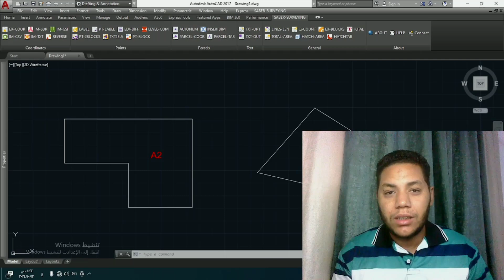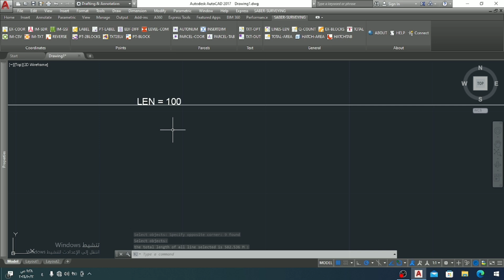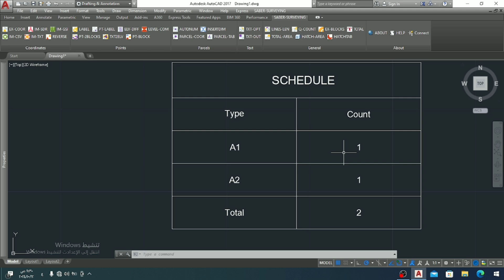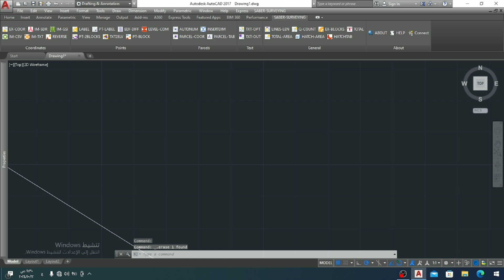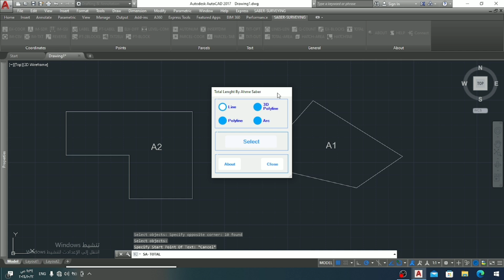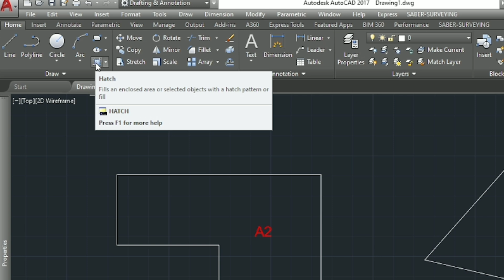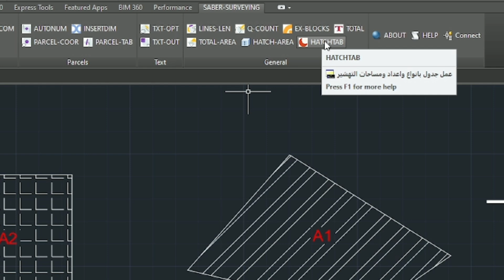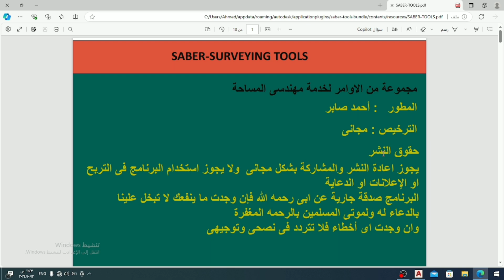أقوى برنامج مساحي متكامل (6) | شرح قائمة General الخاصة بأعمال الحصر وحساب مساحات الأشكال المغلقة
- مجموعة فيديوهات لشرح الأداة الجبارة ( صابر سيرفاي SABER_SURVEY# ) في برنامج ( الأوتوكاد AutoCAD# )
للقيام بأعمال المكتب_الفني_لمهندسي_المساحة لإدخال الملفات والداتا بعد القيام بأعمال الرفع_المساحي ولإخراج الملفات والداتا للقيام بأعمال التوقيع_المساحي ، بجميع الصيغ ( TXT , SDR ) باستخدام الأجهزة_المساحية ( توتال_استيشن Total_Station# - جي بي اس GPS# ) ، وتبديل الاحداثيات من NEZ إلي ENZ ، وإظهار الاحداثيات والمناسب علي اللوحة أقوى برنامج مساحي متكامل (6) | شرح قائمة General الخاصة بأعمال الحصر وحساب مساحات الأشكال المغلقة.

- رابط الإنضمام إلى جروب م احمد صابر لأي استفسارات حول الأداة
ـــــــــــــــــــــــــــــــــــــــــــــــــــــــــــــــــــــــــــــــــــــــــــــ

📌- اتمني الفيديو يكون نال إعجابكم متنسوش دعمنا بالإشتراك في القناة ولايك للفيديو علشان يوصل لأكبر عدد والكل يستفاد بإذن الله 👥